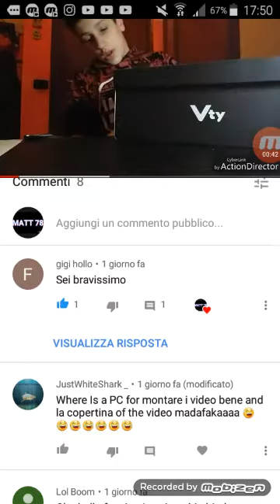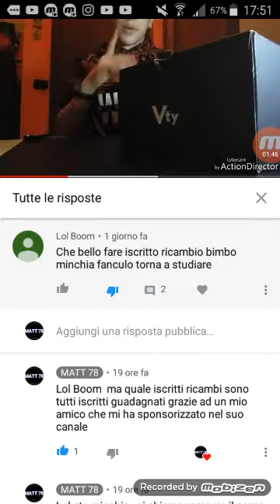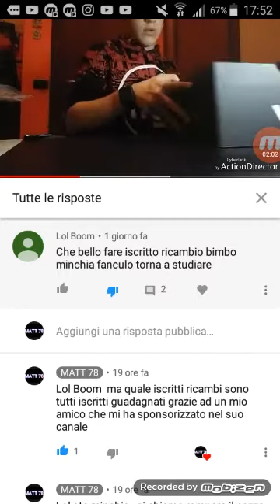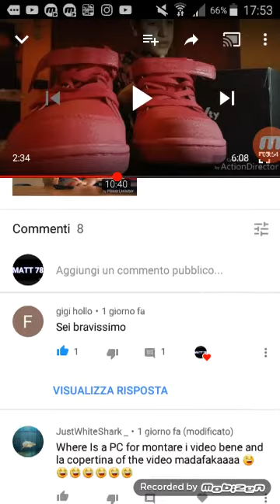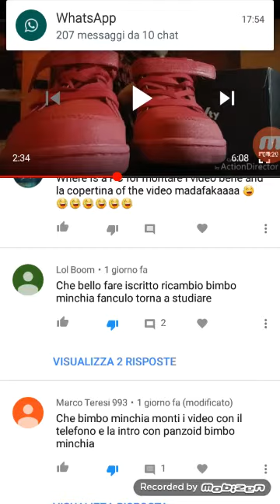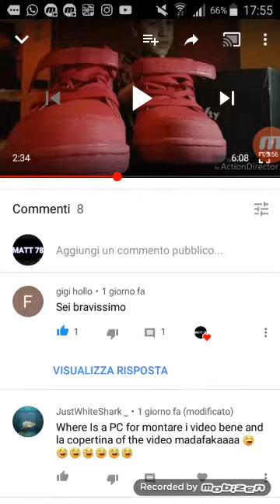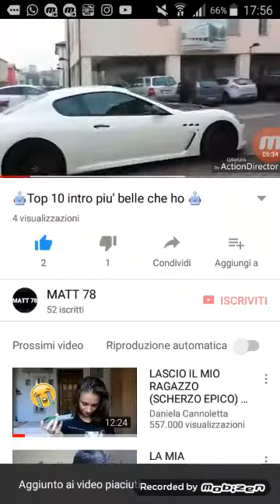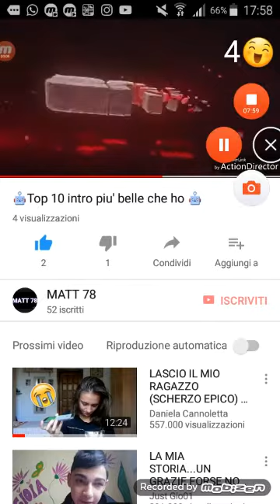Commenti di persone indesiderate 😑😧